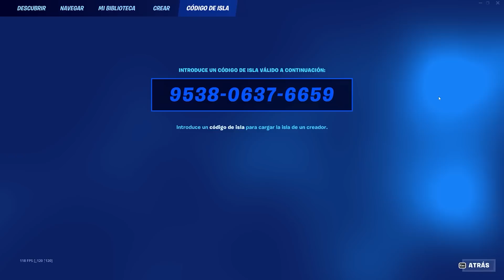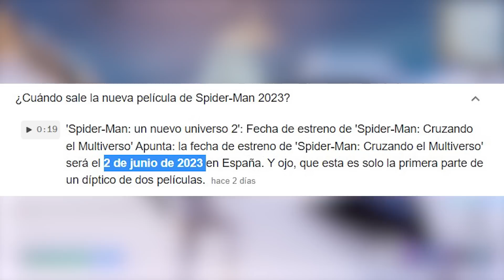*NUEVO* Arma MÍTICA de Eren JAEGER!! 🔥 (FORTNITE X ATTACK ON TITAN)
Krave de Kellogg’s se ha pasado el juego creando su propia mansión en Fortnite:
Os lo enseño todo en este vídeo y os dejo el código por aquí para que podáis jugar: 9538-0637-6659

¡¡¡Una isla flipante en la que he encontrado todo tipo de juegos!!!
No os podéis perder esta isla chicos, guardadla en vuestros favoritos porque es increíble lo que han logrado.